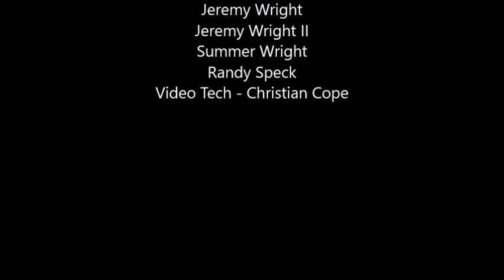Jingle Bell Rock - Jeremy Wright Band - Christmas 2019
Jeremy Wright Band

Video Tech. - Christian Cope